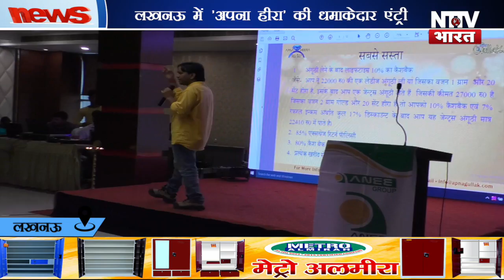"अपना हीरा, अपना गुल्लक" क्यों है सस्ता और अच्छा... | NTTV BHARAT